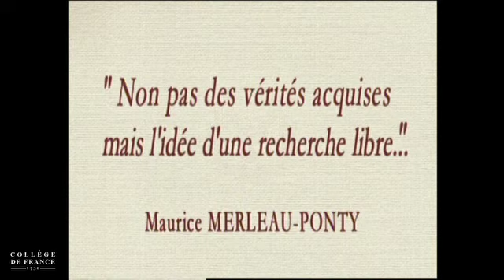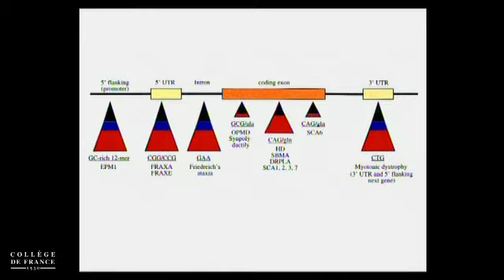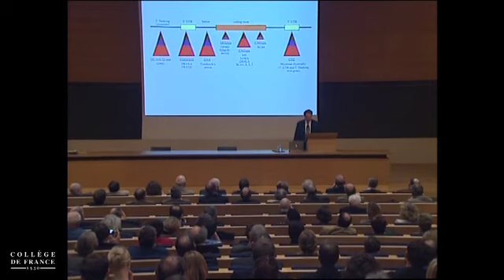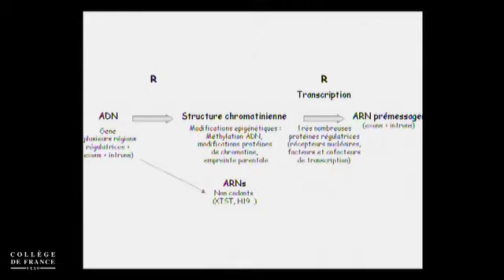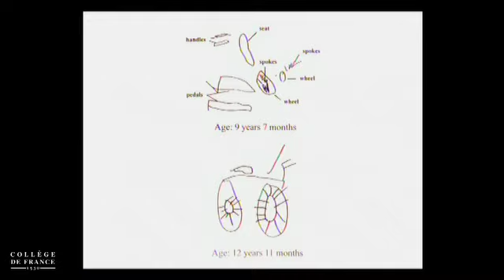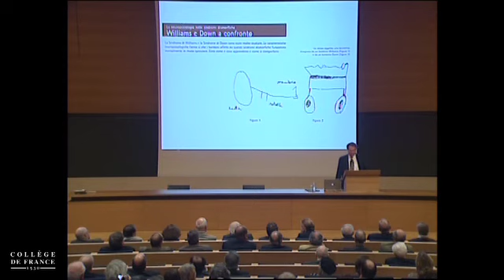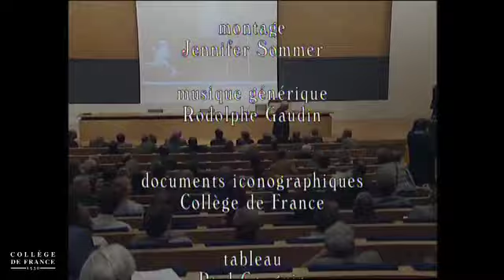Gènes et maladies : les domaines de la génétique humaine - Jean-Louis Mandel (2004)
Leçon inaugurale de Jean-Louis Mandel prononcée le 13 mai 2004.
Jean-Louis Mandel est professeur du Collège de France et titulaire de la chaire Génétique humaine (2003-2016).

Une coproduction Collège de France – CNED – Doriane Films